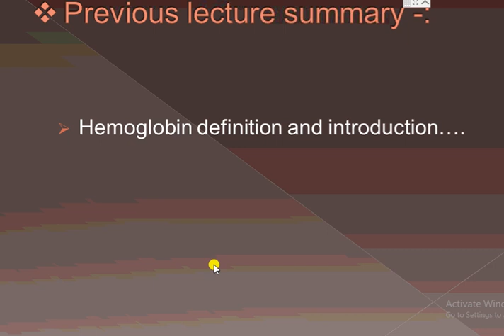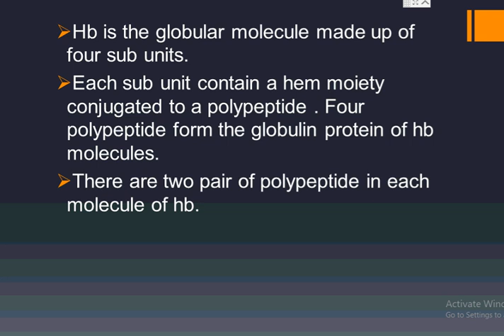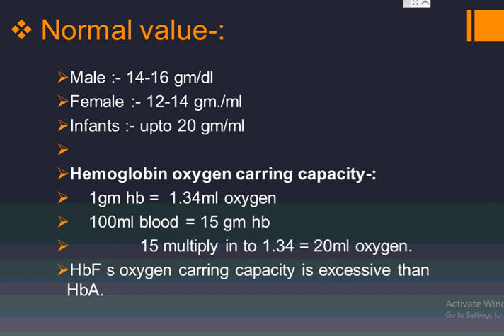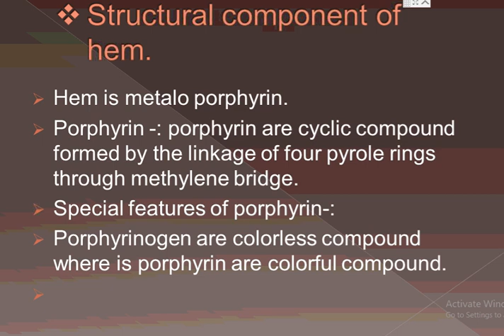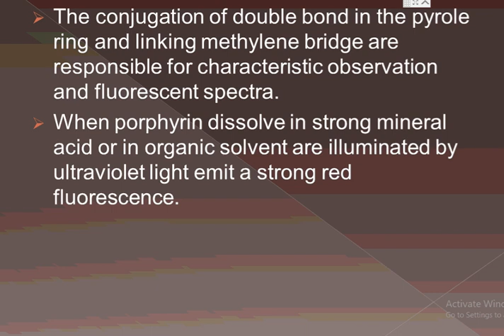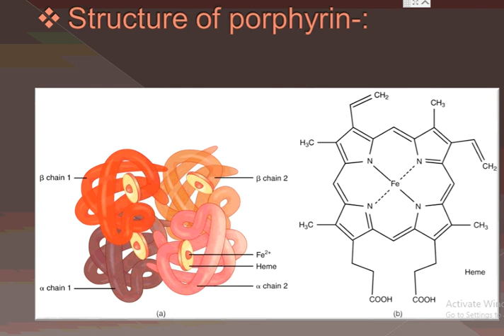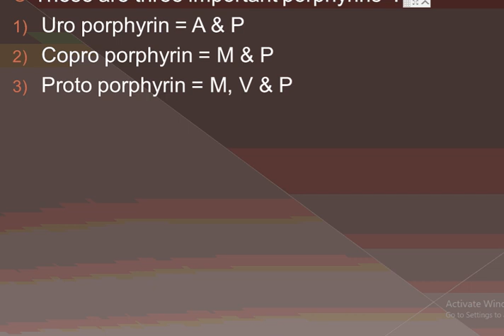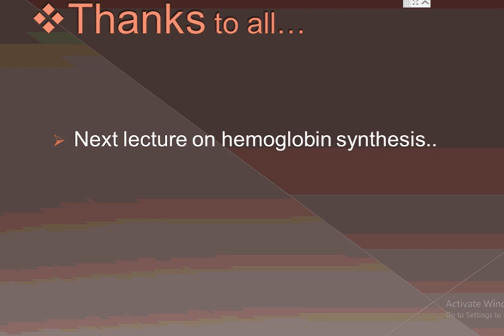hemoglobin second lecture